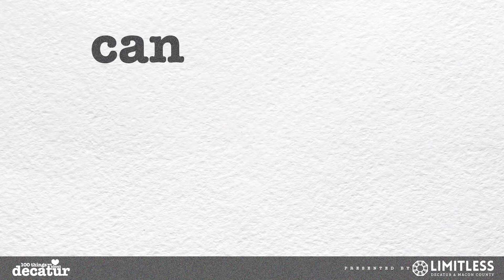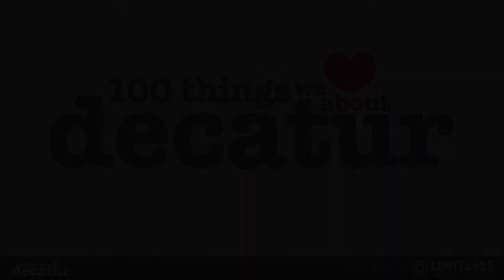100 Things - Mari-Mann Herb Co., Inc.